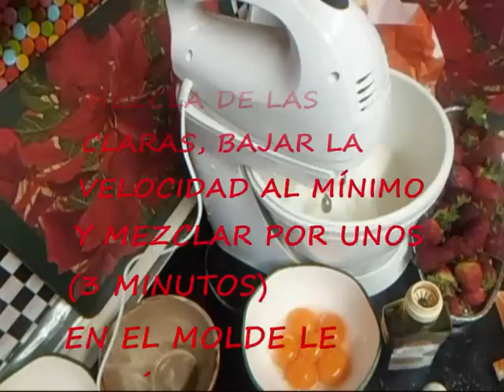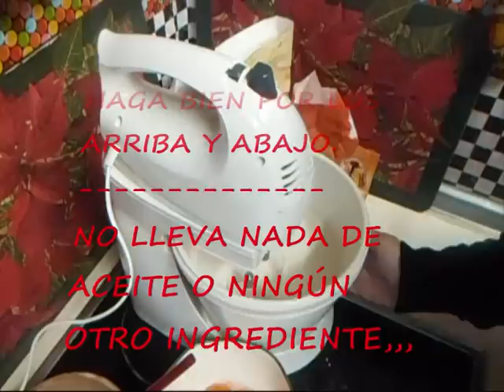bizcocho 6 huevos 2vasos azucar+2 vasos harina1 sobre levadura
LAS CLARAS A PUNTO DE NIEVE JUNTO CON EL AZUCAR,
LUEGO AÑADIR LAS YEMAS, LA HARINA MEZCLADA CON LEVADURA Y VAINILLA 1 CUCHARADITA OPCIONAL. HORNO A 170 GRADOS MEDIA HORA 350 FAHRENHEITH EN EL CENTRO, Y YA ESTA. NO LLEVA ACEITE